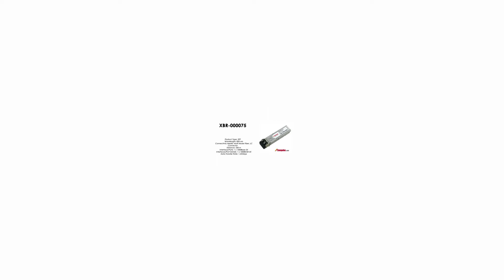XBR-000075 | Brocade compatible SAN Transceiver, 2G FC SFP, 2G FC SWL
Brocade compatible SAN Transceiver, 2G FC SFP, 2G FC SWL